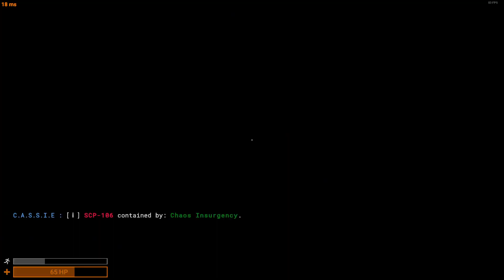them moves sheesh.